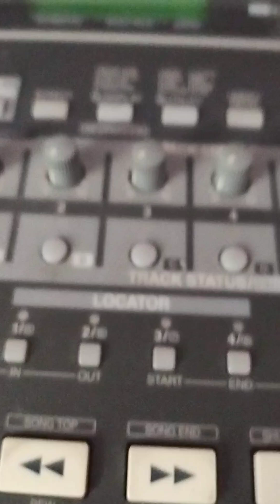Bryan Adams Tina Turner It's Only Love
If your heart has been broken, hard words have been spoken...it ain't over...it's only love.